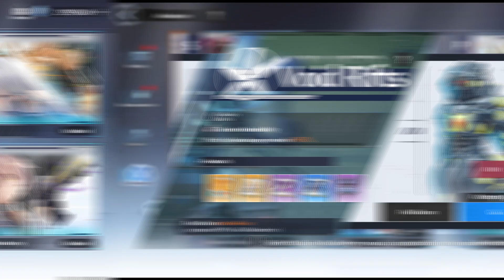Before 4.2! Must-Do List! ぜひすべきこと! 2 Days Left! ASAP! Tower of Fantasy 幻塔 타워오브판타지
0:04 Void Rift 虚空の裂け目 & Boss Dark Crystals 煙水晶
0:33 Frontier Clash (Normal, Hard) 辺境戦闘地帯 (ノーマル, ノーマル)
0:46 Mentor Missions 師匠の協力任務
0:55 Energy Crystal Dust エナジー粒子 Store
1:47 Weekly Activity 活躍値
2:02 Wormhole ワームホール
2:17 Joint Operation 連合作戦